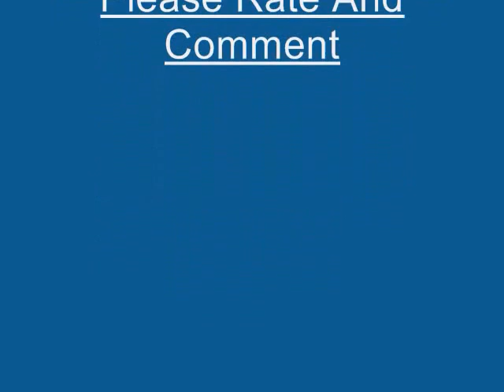Top 5 Best Airlines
I have put togather a video about my 5 favorite airliners I have ever been on.